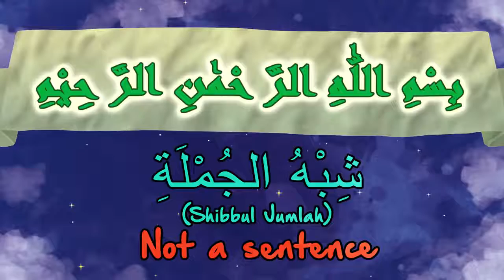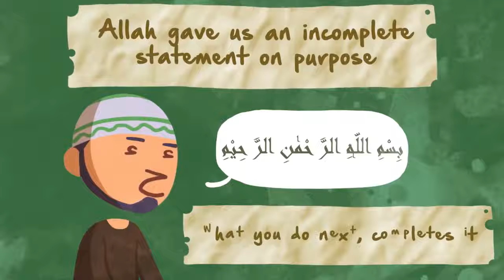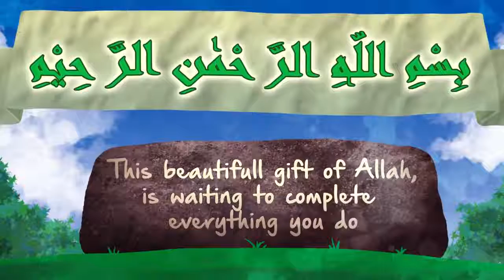102 What is The Meaning of 'Bismillah' Subtitled